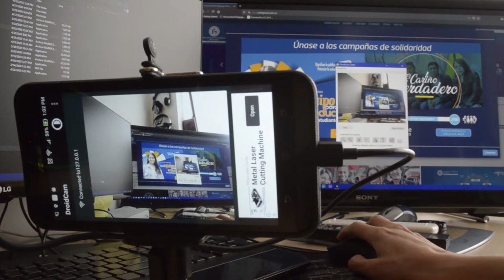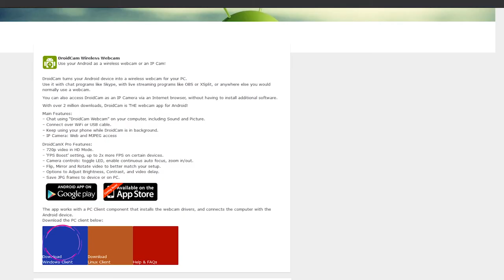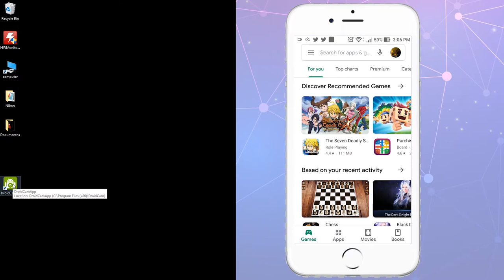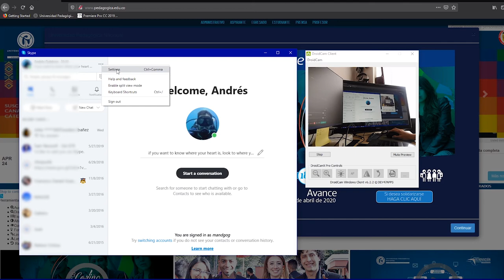Convierte tu celular en una Webcam